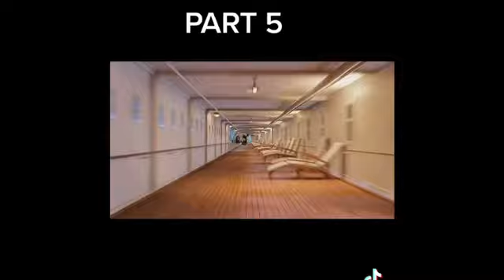Toy Story - Hotel Transylvania 3: Summer Vacation